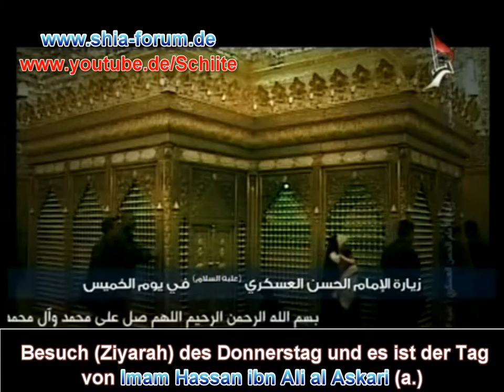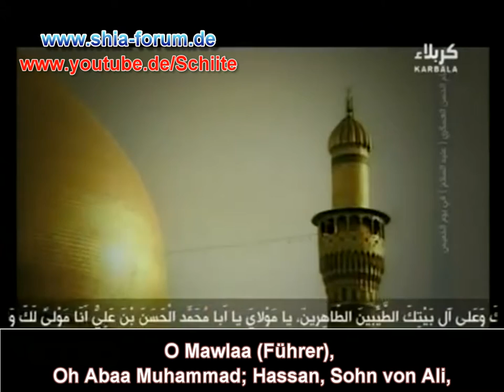Audienz bei Imam al Askari - Deutsch